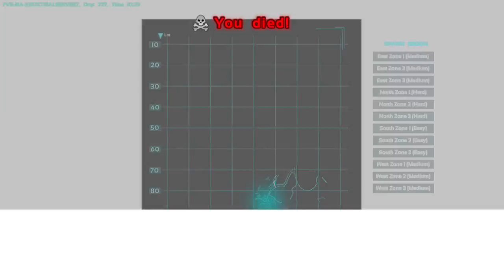ARK: Survival Evolved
Hope you enjoy this game

Follow me @Blaterus92